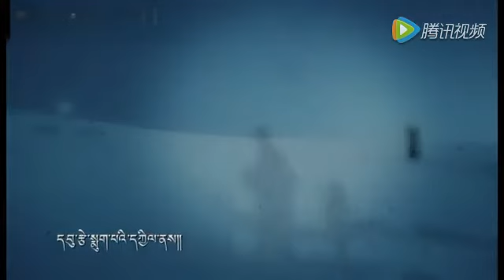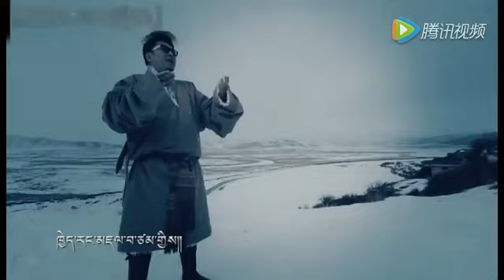TIBETAN SONG KUNGA Chodrok Drukpi Tse Shi la དྲུག་པའི་ཚེས་པ་བཞི་ལ།